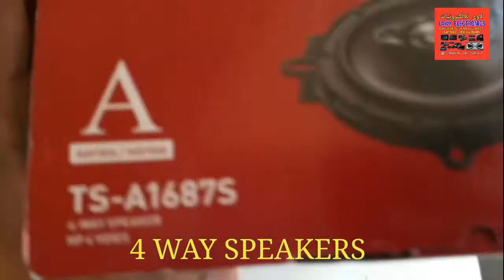UNBOXING PIONEER SPEAKERS 350W FOR CAR DOOR REVIEW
Hello friends
                   Welcome to our channle LAWY ELECTRONICS we have all kind of DVD screens ANDROID system and universal DVD'S speakers
AMPLIFIERS SUBWOOFERS Mp3 audio CD With bluetooth with without Bluetooth Car parking sensors and cables fuse speakers box and SUBWOOFER box and many more products
We have FIXING also and sale all accessories